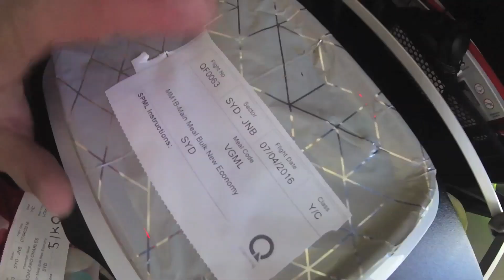TRAVEL | South African Safari (Part 1)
We are so excited to have this video on our channel! It is the perfect peak into our life as a couple and a very special trip we took to my home country, South Africa!
After living in Australia together for 10 months, Chuck and I left for a month trip to South Africa to meet my friends and family and for our first Safari together.
This is part one, edited by our friend Wes.